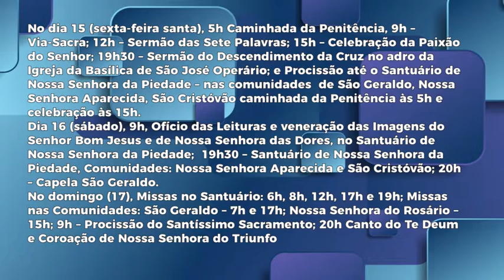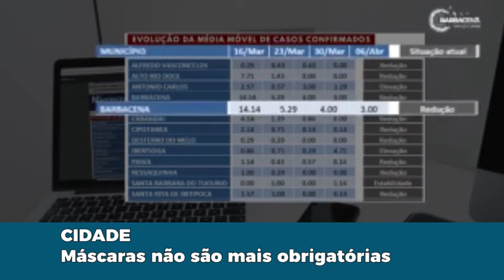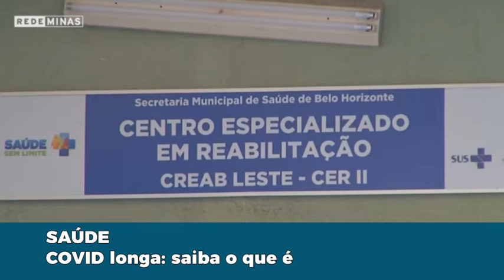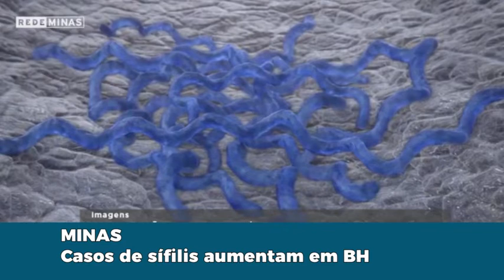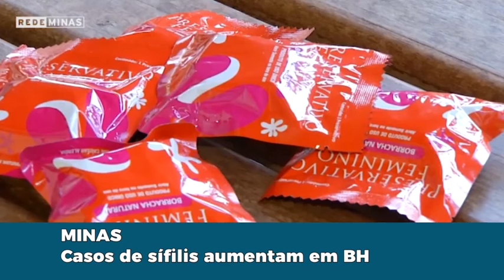TVBQ Notícias - 14/04/2022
Assista à íntegra do TVBQ Notícias do dia 14/04/2022. Acompanhe a programação da TV Barbacena ao vivo e 24 horas por dia no canal 2 da TV Net-Rosas ou em nosso